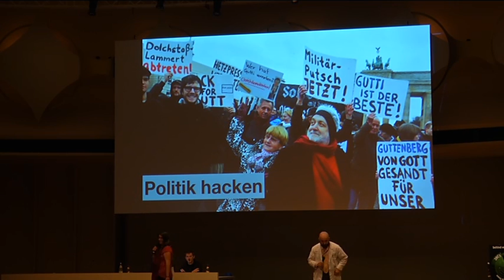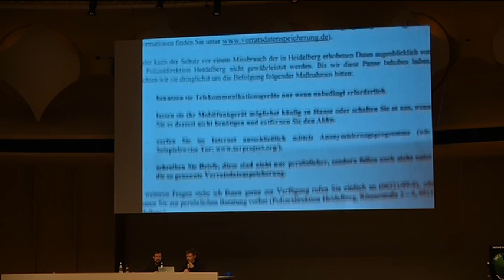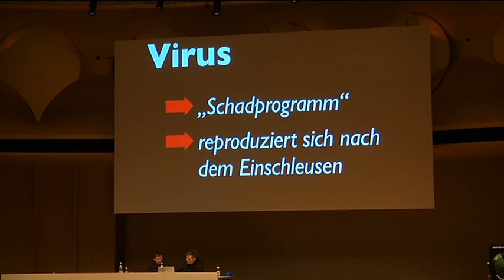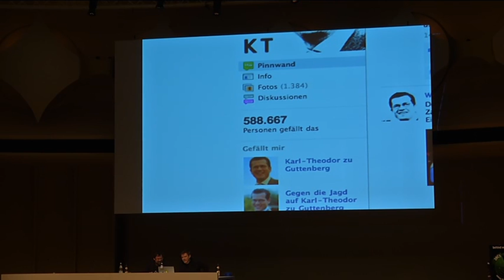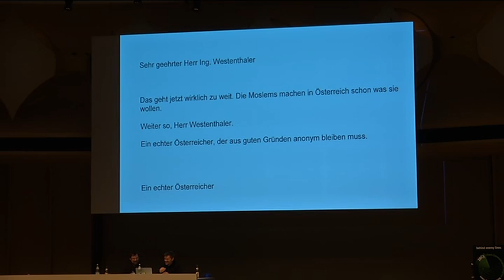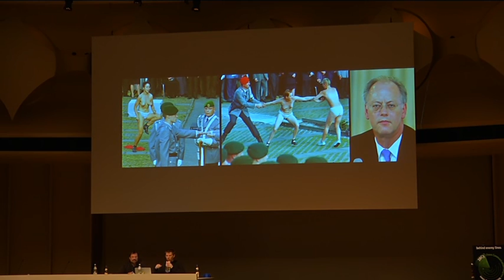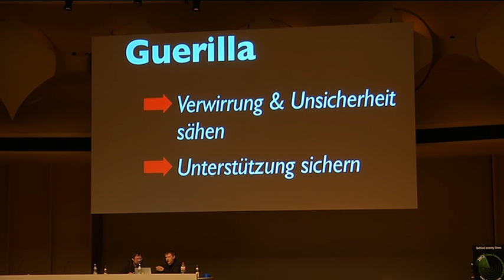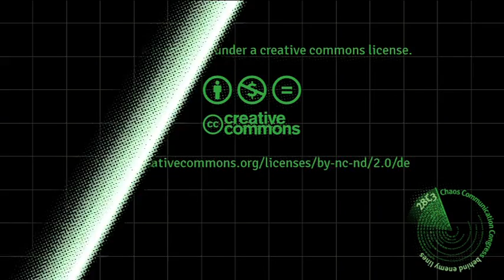28c3: Politik hacken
Alexander Müller, Bärwulf Kannitschreiber, Montserrat Graupenschläger: Politik hacken
Kleine Anleitung zur Nutzung von Sicherheitslücken gesellschaftlicher und politischer Kommunikation
Klassischer Protest, konventionelle Demos, Online-Petitionen und Bürgerinitiativen werden seit einiger Zeit durch neue Instrumente der politischen Partizipation ergänzt. Deren Stärke liegt in dezentraler Organisation, Kommunikationsguerilla-Aktionen, diskursiver Intervention und kollaborativer Spontaneität. Der Vortrag stellt anhand von Beispielen ein Toolset an Möglichkeiten des regelverletzenden und gewaltfreien Mitmischens und Einmischens in Politik vor.

Anonymous, die Hedonistische Internationale, Telecomix oder die Space Hijackers sind einige der Netzwerke, die eine neue Art des Protests und der politischen Einmischung erproben. Ihnen ist gleich, dass sie mit ihren Aktionen immer auch in den medialen Diskurs eingreifen wollen -- und auf eine Richtig- bzw. Weichenstellung für eine andere Wahrnehmung der Welt setzen. Das gilt sowohl für die Wahrnehmung der Medien als auch für die Wahrnehmung von Politik. Bilder und Images werden uminterpretiert, gesellschaftliche Codes geknackt, offene Flanken genutzt. Dabei setzt diese Form des Protests auf Regelverletzung und eine neue Interpretation der Zeichen.

Die Aktionen der Aktivistinnen können sehr unterschiedlich aussehen. So können Demos regelrecht gehackt werden, wie etwa eine Demonstration von Guttenberg-Anhängern. In diesem Fall war es der Hedonistischen Internationale (HI) gelungen, eine Pro-Guttenberg-Demonstration bei der Versammlungsbehörde anzumelden und die Mobilisierung der echten Guttenberg-Fans zu nutzen -- und diese dann auf der Demonstration umzudeuten. Hierdurch wurde die Person Guttenberg zum Abgang noch einmal so lächerlich gemacht, dass eine Rückkehr des ehemaligen Verteidigungsministers zumindest heute unwahrscheinlich erscheint.

Um News-Hacking ging es in einer gemeinsamen Aktion der HI und "Der Partei". Hier nutzten die Aktivisten den klassischen "18 Uhr Wahlabend"-TV-Moment, um die Niederlage der Berliner FDP auf deren Wahlparty bei Freibier live im Fernsehen zu feiern.

Die Space Hijackers aus Großbritannien hingegen fahren mit einem Panzer vor der Bank of Scotland auf -- und freuen sich diebisch als die Polizei diesen beschlagnahmt und dabei mehrere Gebäude beschädigt.

Oft reicht es auch, zum richtigen Zeitpunkt die Identität eines politischen oder ökonomischen Players zu übernehmen, um die mediale Darstellung der Welt mit der eigenen Realtät in Einklang zu bringen. Wenn nach Fukushima die deutsche Atomlobby auf einmal die zynische Wahrheit twittert oder Überwachungsfirmen wie DigiTask Twitter-Dialoghotlines einrichten, sorgt dies nicht nur für Verwirrung, Freude, medienträchtige juristische Androhungen, sondern trägt auch zu einer veränderten Wahrnehmung dieser Player selbst bei.

Die Politik zu hacken bedeutet die Sicherheitslücken der gesellschaftlicher Kommunikation zu nutzen, um auch in Zukunft genussvoll frei leben zu können.